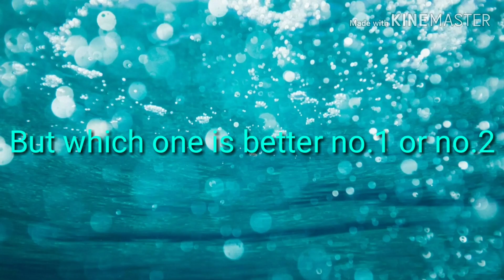Which one? No. 1 no. 2